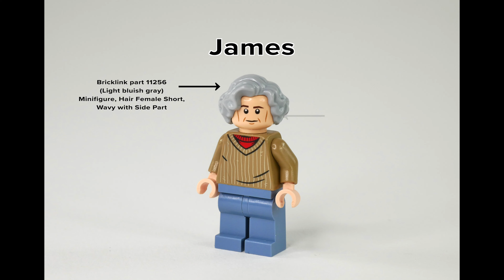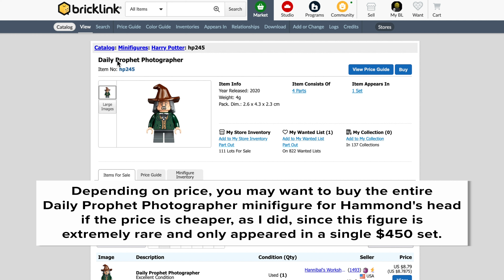LEGO Top Gear/The Grand Tour Minifigure Tutorial!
Check me out on Instagram!

Make your own minifigs of Jeremy Clarkson, James May, and Richard Hammond from Top Gear & The Grand Tour! All the pieces for the minifigures can be bought on Bricklink, no custom work needed! Enjoy having the trio drive the cars of your LEGO city or get into shenanigans!

For more fun, check out my MOCs of Oliver from Top Gear and Oliver from the Grand Tour!

Song used is Jessica by The Allman Brothers Band (original Top Gear theme).